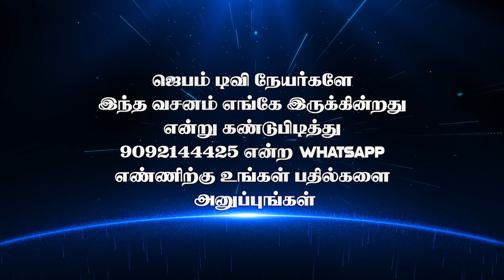Bible Game | வசனம் எங்கே இருக்கு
1. The Holy One- A programme where God is being praised for His holiness by describing His attributes.
2. Prayer Walk- Each day a street is selected and prayer walked. So monthly 22 streets are walked and prayed for.
3. Traffic prayer-Telecast of Praying on the accident spots .
4. Emergency prayer-Instant telecast of prayer points and Praying for the critical patients in the hospitals as and when the prayer needs are shared from 17 different well known hospitals in the city.
5. Breaking Prayer- whatever be the breaking news would be immediately telecasted as a prayer need.
6. How to Pray?- Based on the ongoing issues of the society, three different pastors discuss how to avoid the future repetitions of the same issues and pray for the same.
7. My leaders-Telecast of conducting Personal interviews with Government Leaders and praying for them based on 1Timothy-1:2.
8. The Real Fighters- Daily prayer for the army and the police departments.
9. The Real Heroes- Daily prayer for the safety of Ambulance drivers.
10. Men of God- Personal interview with men of God where they share their testimonies and life experiences.
11. A Hand full of flour and little oil- Diet advice for pastors and preachers, live cooking, suggestions for consuming energy giving food for pastors before ministering on the stage.
12. Wedding at Cana- Telecasting the interview with the men of God on their Wedding Anniversary.
13. Don’t Worry- Teaching the people How to pray instead of worrying when the enemies rise against them.
14. Media Missions- Praying for all the Christian Media channels.
15. Seed- Telecasting the lives of the men of God who have entered into eternal glory.
16. Goodnight – Thanksgiving prayer for the day.